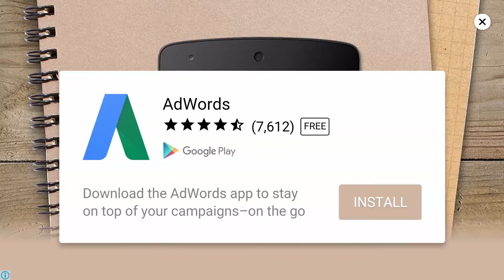Gujarat Lions T20 Cricket Game android gameplay HD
Watch the Amazing gameplay of Resident village 8 --~--
"worst cricket game ever made"

Get ready for intense T20 Cricket Matches as you play with your favorite team Intex Gujarat Lions in Premier Tournaments and the Indian League. Blast Sixes, Fours and unleash Power-ups while Batting and Bowling your way to great victories and becoming the Cup Winner in India.
EXCITING MATCHUPS
Live your cricket Dream in QUICK MATCH and TOURNAMENT
modes.

MASTER-CLASS BATTING EXPERIENCE
Walk on to the Pitch and choose from a wide variety of shots to play lofted or on the ground, based on the ball. Judge the direction of the delivery and TIME YOUR SHOT through the gaps on the field or over the boundary ropes with precision.

CLEVER BOWLING STRATEGIES
Set the SPEED, DIRECTION and SWING / Spin when bowling. Strategize each delivery by mixing your pace, length of delivery and direction to pick up wickets.

AMAZING POWER-UPS
Gujarat Lions T20 Cricket Game Unleash Spring Bat, Vampire Bat and more Batsman power ups. Deliver SuperFast Ball, Fire Ball and more when bowling.

FEATURES:
Gujarat Lions T20 Cricket Game
• Simple play controls for batting & bowling
• Exciting Quick Match and Tournament Modes
• Thrilling Matchups with popular Indian League Teams
• Awesome Power-ups
• Full 3D graphics, realistic animations batsman motion and ball physics

*Also optimized for tablet devices

This game is completely free to download and play. However, some game items can be purchased with real money within the game. You can restrict in-app purchases in your store’s settings.